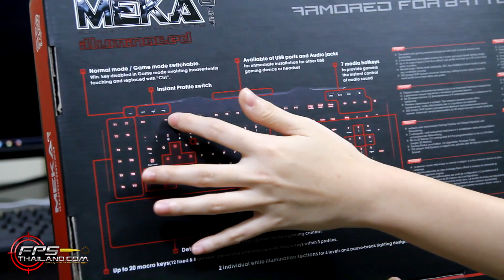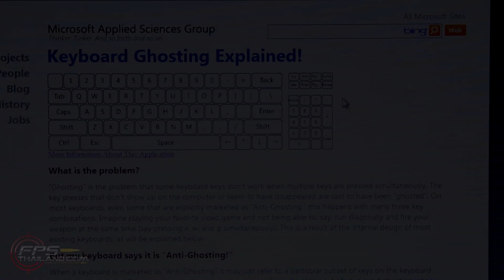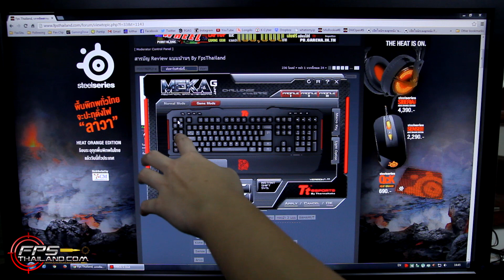รีวิว: Tt eSPORTS MEKA G-Unit Illuminated Edition